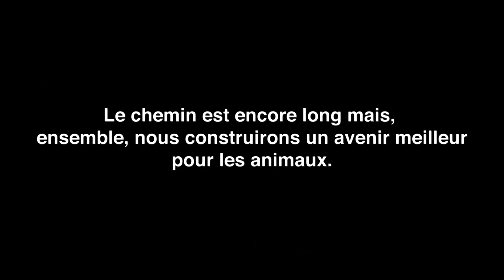Ensemble allons plus loin pour nos 30 Millions d’Amis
Tout au long de cette nouvelle année 2020, la Fondation 30 Millions d’Amis continuera d’agir au plus près des attentes de ses donateurs et sympathisants. Elle mènera à bien les missions que vous jugez prioritaires : le droit des animaux et la lutte contre la maltraitance.